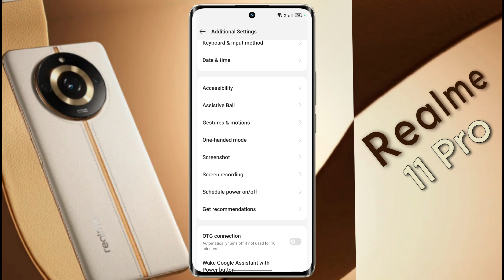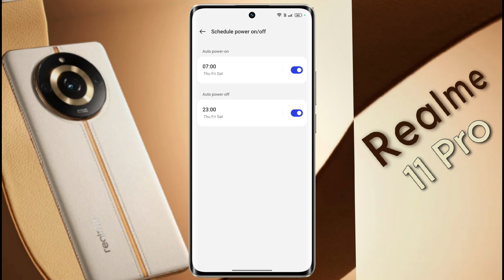Realme 11 Pro 5G Switch OFF Problem | How to Power OFF Realme 11 Pro 5G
Realme 11 Pro 5G Google Assistant With Power Button Problem | Realme 11 Pro 5G Switch off Nahi Ho Raha hai | Realme 11 Pro 5G Automatic Power OFF Problem

Model Name: Realme 11 Pro 5G

Problem: Power Off Not Working

🔸🔸🔸🔸🔸Support Us🔸🔸🔸🔸🔸

🔸 technicalearn@paytm

                           🙏धन्यवाद🙏